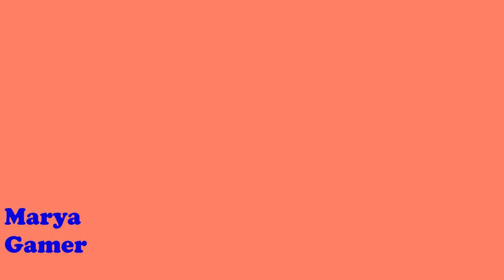Penny Piggy. Trick and jumpscare [piggy animation meme]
Penny uniform jumpscares animated, piggy jumpscares animated, piggy jumpscare, penny jumpscare, animation meme, piggy memes